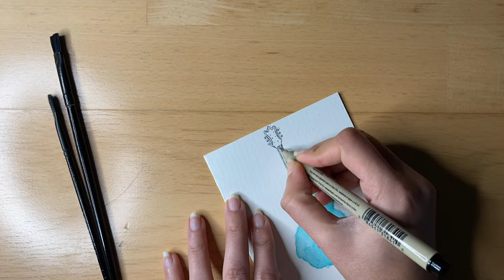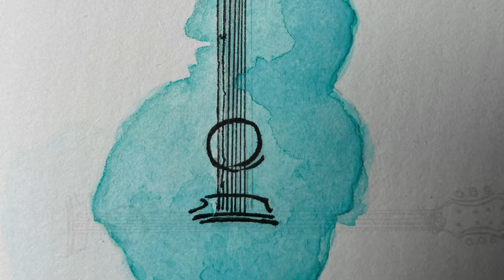Easy Watercolor Painting |Watercolor Guitar for beginners | Easy Greeting Card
Simple Valentine's Day card painting with watercolor.  All you’ll need for this project is your watercolor paints, brushes, watercolor paper and some blank cards.

- easy watercolor birthday greetings card
- valentine's day gifts for him
- valentines day ideas
- valentine's day decoration ideas
- watercolor painting
- watercolor tutorials
- valentines day card making ideas
- valentine's day
- valentine's day crafts
- valentine's day 5 minute crafts
- valentine's day gifts ideas 5 minute crafts
- valentines day gifts
- how to draw valentines day stuff
- how to draw watercolor painting card for valentines day
- how to draw greeting card for valentines day
- valentines day crafts